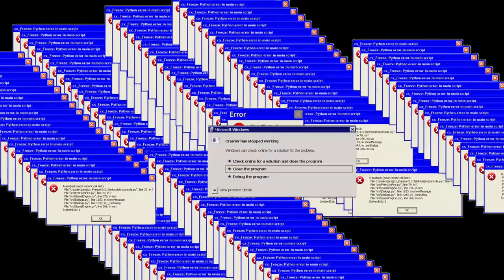BO2 Trickshotting in 2022... (BO2 Plutonium Trickshotting)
BO2 Trickshotting in 2022... (BO2 Plutonium)
Today I am hopping back onto black ops 2 plutonium to hit some trickshots and billcams. I apologize for the non focused camera and some stutters throughout the video and it will be fixed next video!